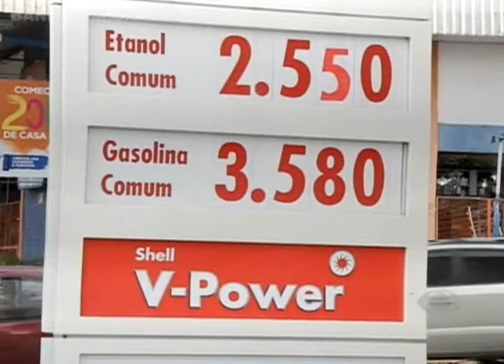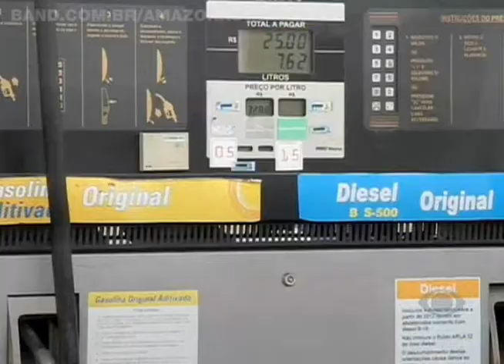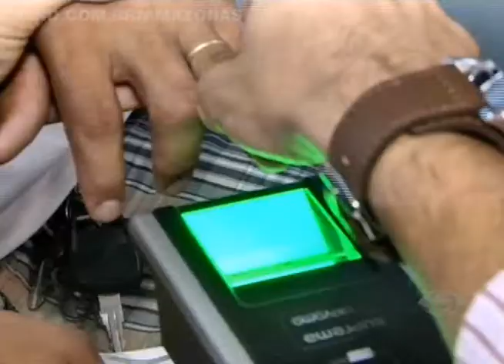BAND CIDADE 2/2/2015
• Operários ficam feridos após queda do segundo andar de prédio em construção na capital.

• Aumento da gasolina já pesa no bolso dos motoristas em Manaus.

• Posto avançado do Tribunal Regional Eleitoral reduzir filas principalmente durante o cadastro biométrico na capital.

• Operação Volta às Aulas reforça segurança no entorno das escolas de Manaus.

• Após ter sido escolhida a mulher mais bonita do estado a Miss Amazonas 2015, Carolina Toledo se prepara para uma extensa agenda de compromissos como representante do estado no Miss Brasil.